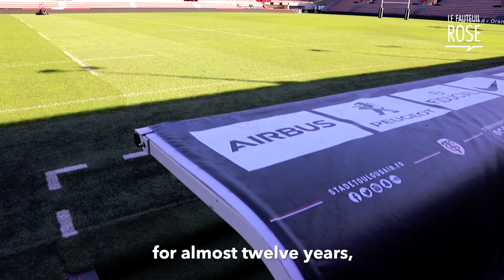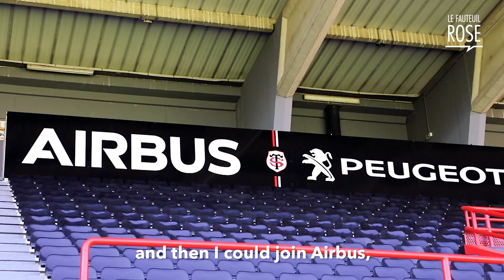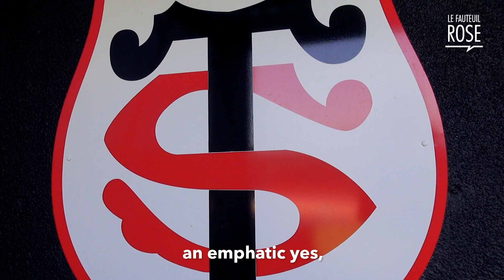Le Fauteuil Rose : Stade Toulousain - Bruno Gutierres, Airbus Bizlab - 26 septembre 2018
Chaque mois, un Ambassadeur de Toulouse invite le Fauteuil Rose dans un lieu emblématique de la ville avec lequel il entretient un lien particulier. Ce mois-ci, c'est Bruno Gutierres, directeur d'Airbus Bizlab, l'accélérateur de startups spécialisées dans l'aéronautique, qui nous accueille dans la tribune d'honneur du Stade Toulousain.